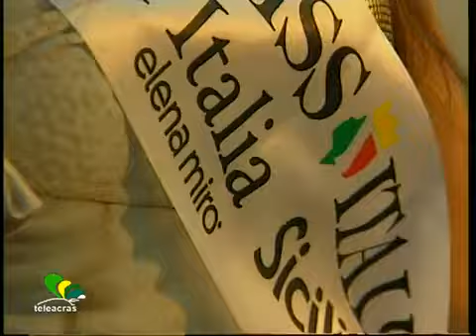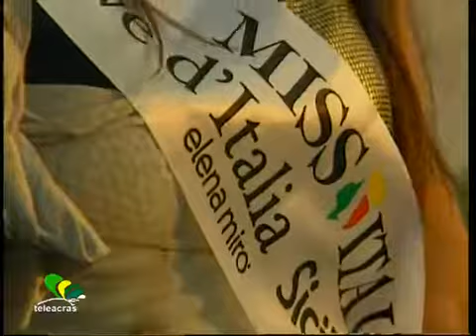Federica Provenzano Miss Curve d'Italia - Sicilia - Teleacras